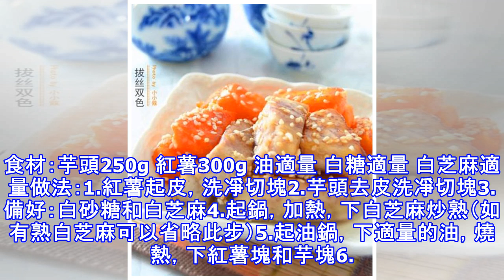這樣做拔絲人人都會做，一個紅薯，一個芋頭，一把白糖就夠了！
拔絲，潮汕地區稱為羔燒，特別喜歡拿紅薯和芋頭一起，寓意也特別好，叫做金銀磚，一般喜宴都會上。甜甜的，加上白芝麻，特別香，做的時候想到了小時候媽媽在除夕的晚上做這道菜的情景，心裡特別溫暖。食材：芋頭250g 紅薯300g 油適量 白糖適量 白芝麻適量做法：1.紅薯起皮，洗凈切塊2.芋頭去皮洗凈切塊3.備好：白砂糖和白芝麻4.起鍋，加熱，下白芝麻炒熟（如有熟白芝麻可以省略此步）5.起油鍋，下適量的油，燒熱，下紅薯塊和芋塊6.中小火炸熟透至色澤金黃色時撈出控油7.另起平底鍋8.燒熱，加油9.倒入白砂糖10.不斷的攪拌11.至糖融化，變色，起泡12.放入炸好的芋頭和紅薯塊，掛糖漿13.倒入白芝麻，攪拌...